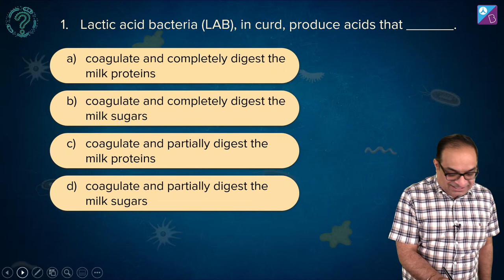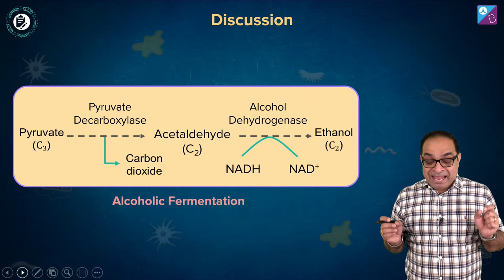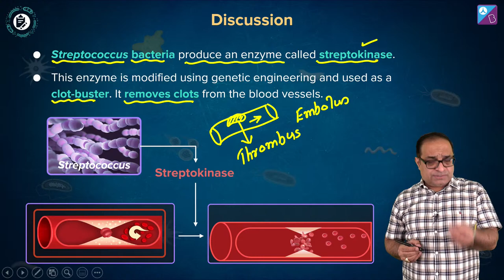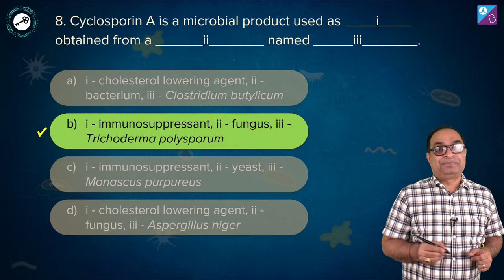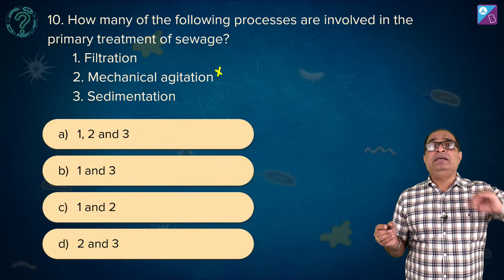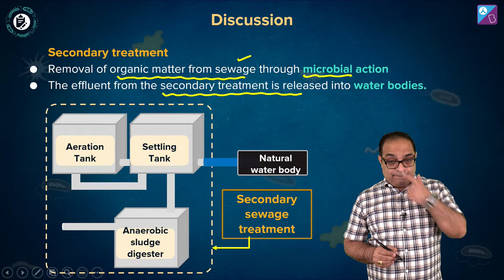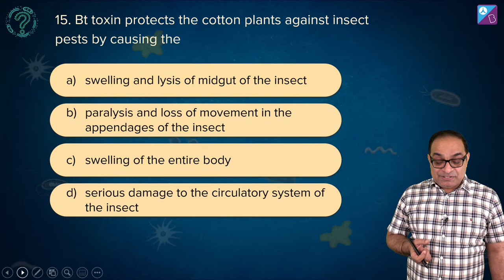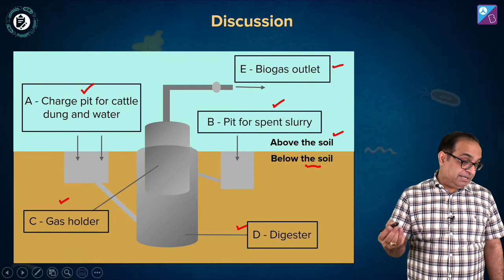Microbes in Human Welfare Class 12 Biology Important Questions (Ep 35) | NEET 2022 Exam Strategy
In today's  lecture of the Boost your Biology series Microbes In Human Welfare, we will be covering concepts about the use of microbes in household products, industrial products, sewage treatment, production of biogas, biocontrol agents, and biofertilizers

If you are preparing for NEET exam 2022, then this interactive live session is sure to benefit you. We have a range of NEET 2022 exam preparation videos on our YouTube Aakash BYJU’S channel.